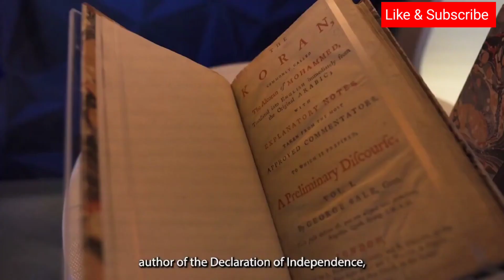USA pavilion Welcome travel view Dubai # very beautiful